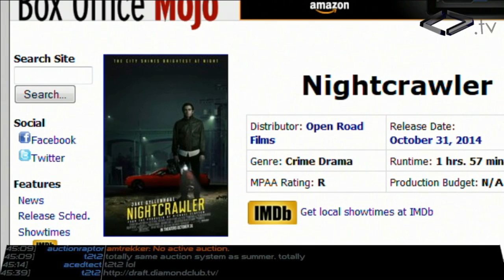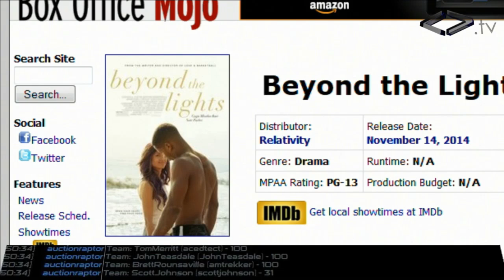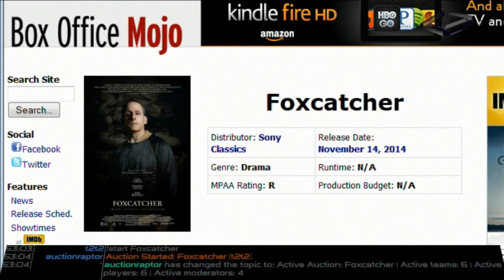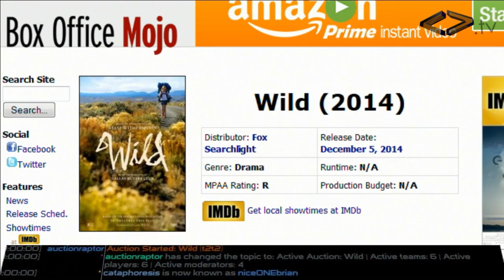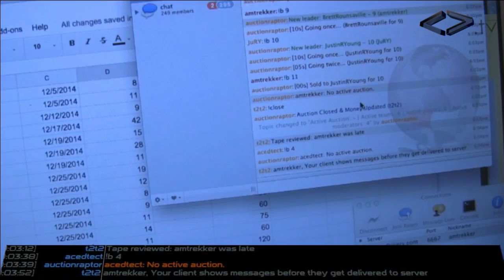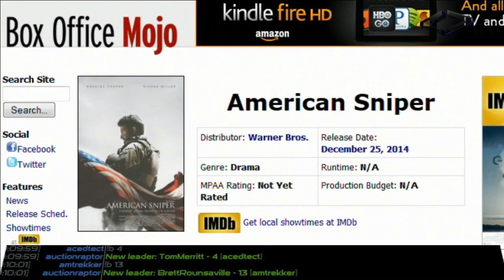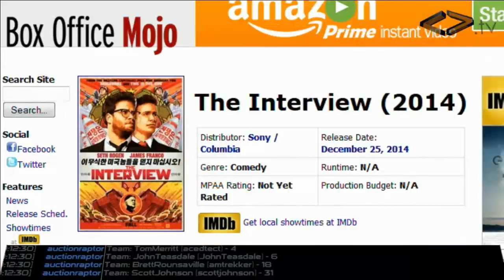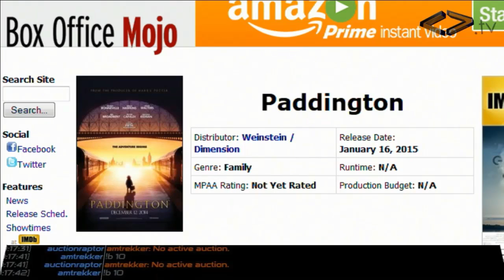Cordkillers Special: WINTER MOVIE DRAFT 2014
Gather around your podcasting viewer of choice and watch as our league of movie draft legends compete for dominance in the 2014 Winter Movie Draft.  Starring Tom Merritt, Brian Brushwood, John Teasdale, Justin Robert Young, Brett Rounsaville, and Scott Johnson.